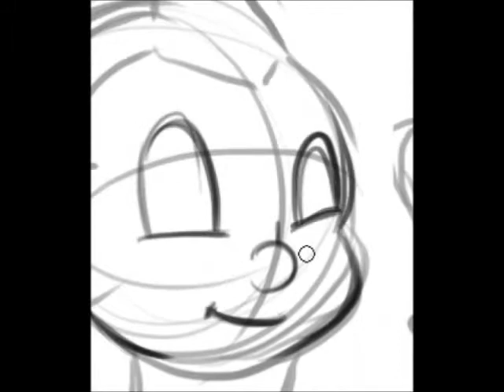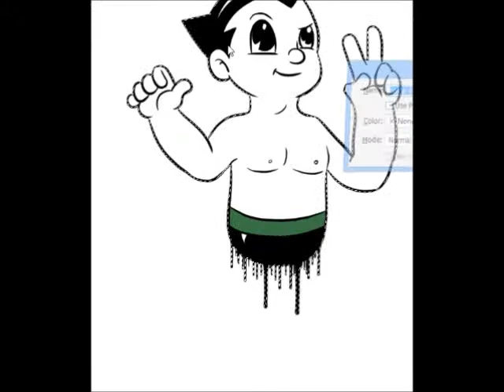Watch Me Draw: Astroboy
Watch me as I draw Astroboy.
Be sure to leave a suggestion below for what you'd like for me to draw next.